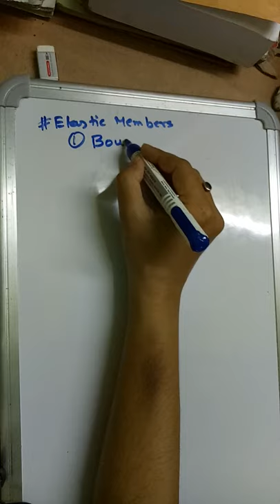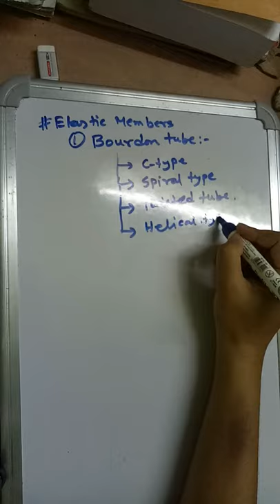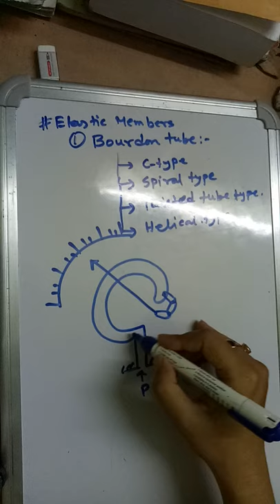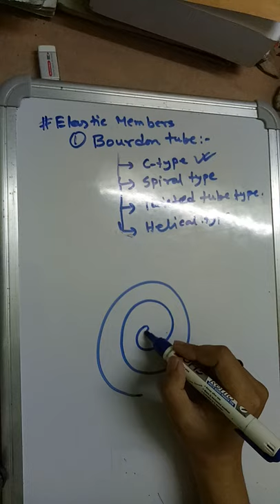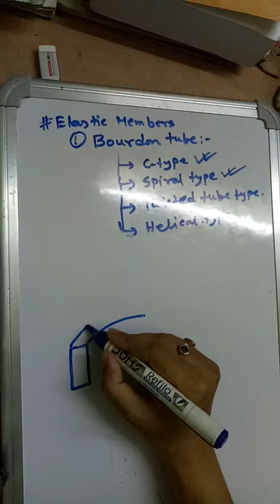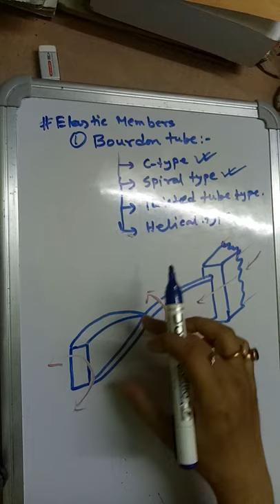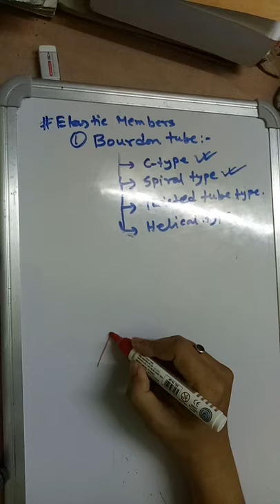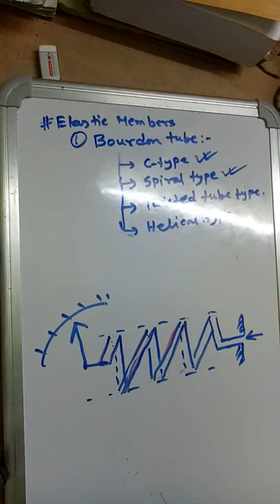Lecture 31 Elastic members